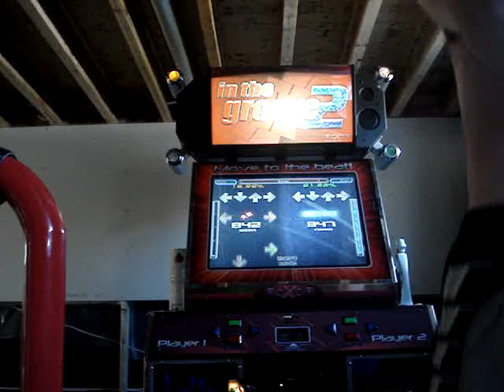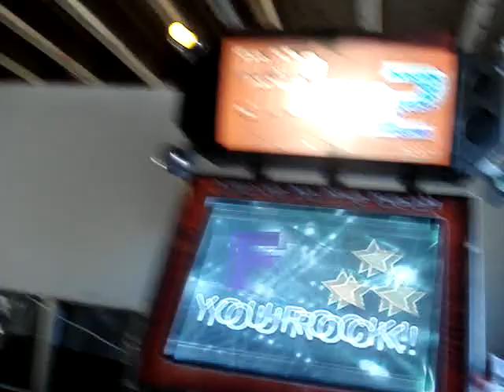Cloud - Sextasy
In my next pack